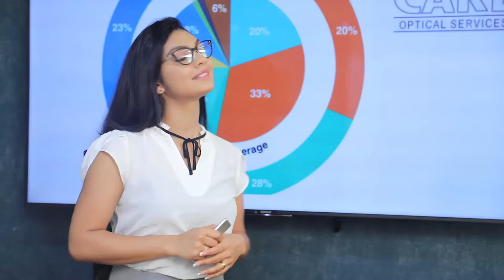අලි බබා හා හොරු හතලිහ තමයි පාර්ලිමේන්තුවේ හිටියේ| Breaking.lk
අලි බබා හා හොරු හතලිහ තමයි පාර්ලිමේන්තුවේ හිටියේ